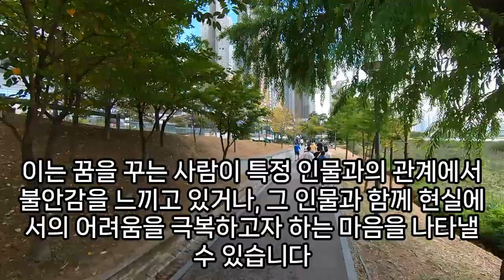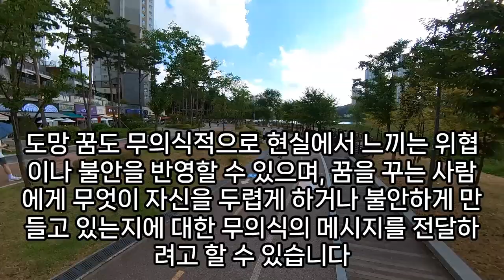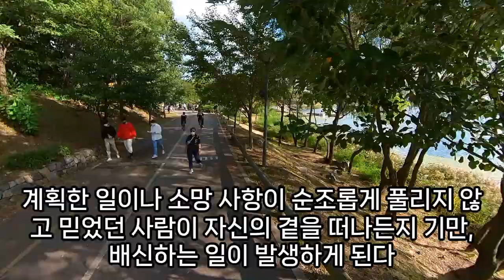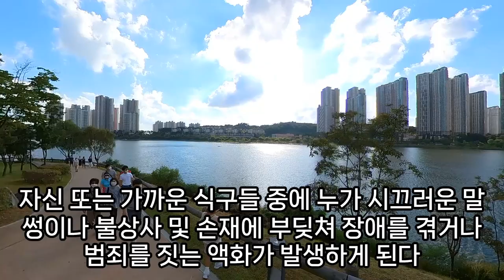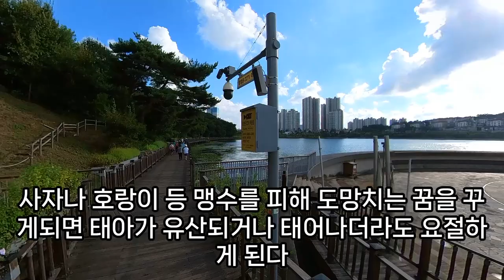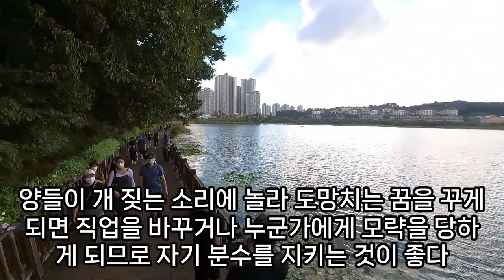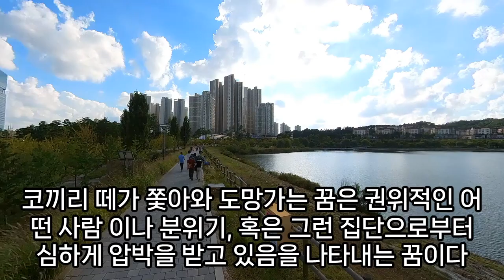도망꿈, 화재가 나서 도망가는 꿈, 상황별 도망꿈 모음, 도망 나오는 꿈, 사람들이 도망치는 꿈, 귀신보고 도망가는 꿈, 호랑이 보고 도망가는 꿈, 도망 꿈해몽, 예언, 예지몽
피흘리며도망가는꿈, 소도망가는꿈, 하늘을날면서도망가는꿈, 도망가는꿈해몽, 도망꿈, 도망가다잡히는꿈, 딸과도망다니는꿈, 진진으로사람들이도망치는꿈, 누런들판을도망치는꿈, 다른사람이도망다니는꿈, 사람들이도망치는꿈, 꿈에사람이죽고도망다닌것은, 전쟁나서도망가는꿈, 여기저기뛰어다니면서도망다니는꿈, 도망치는꿈해몽, 상대가무서워서도망가는꿈, 귀신보고도망가는꿈, 빨리도망치는꿈해몽, 꿈해몽도망가는, 기차전복도망꿈, 도망가다가갇히는꿈, 도망친꿈해몽, 도망가는꿈해몽, 도망다니는꿈해몽, 도망치려하는데도망칠수없는꿈, 꿈해몽도망치는꿈, 신발을벗고도망가는꿈, 상대가나를보고도망가는꿈, 도망가는꿈해몽, 도망가는꿈, 도망꿈해몽, 도망치는꿈, 추락도망꿈, 논밭에서도망다니는꿈, 산에서도망다니는꿈, 도망가는꿈해몽, 도망치는꿈해몽, 도망치려는꿈해몽, 도망꿈, 꿈해몽도망가는꿈, 도망가다잡히는꿈, 불이나서도망가는꿈, 사람들이도망다닌꿈, 도망가다잡혀서피뽑히는꿈, 살인자를보고도망치는꿈, 집에강도가들어깜짝놀라고도망가는꿈, 수배됫다가도망가는꿈, 소가도망가는꿈, 화재가나서도망가는꿈, 사기치고도망가는꿈, 도망치는꿈해몽, 도망치는꿈갇히는꿈, 새끼호랑이와싸움다가도망치는꿈, 도망치는노인꿈, 날면서도망다니는꿈해몽, 키우던고양이가도망가는꿈, 도망꿈해몽